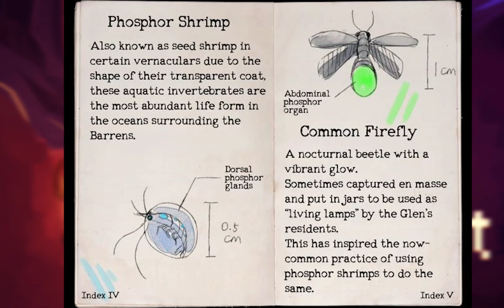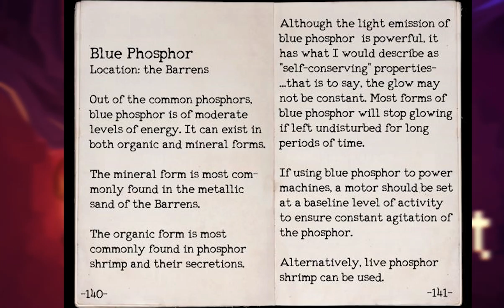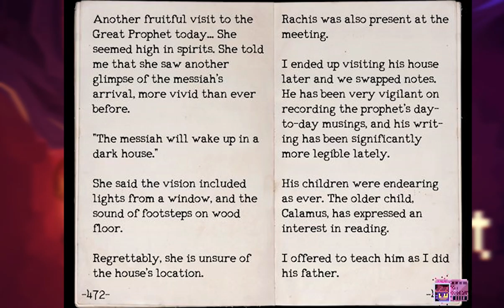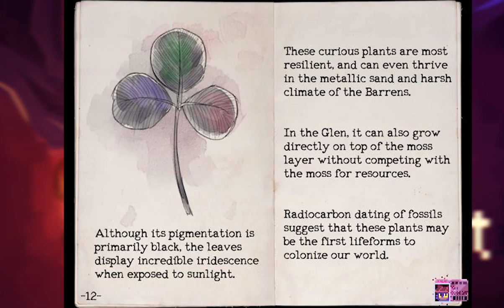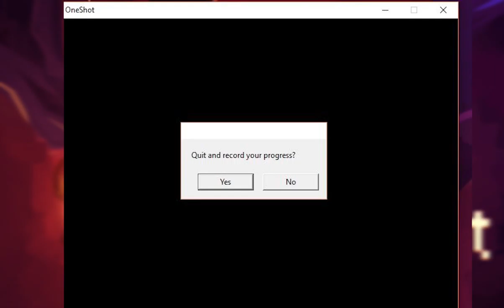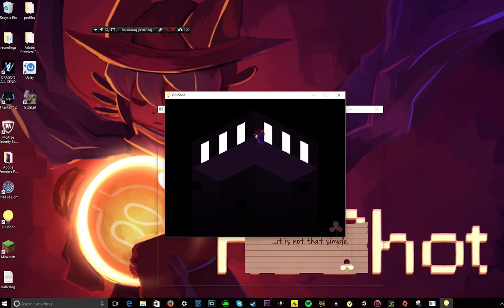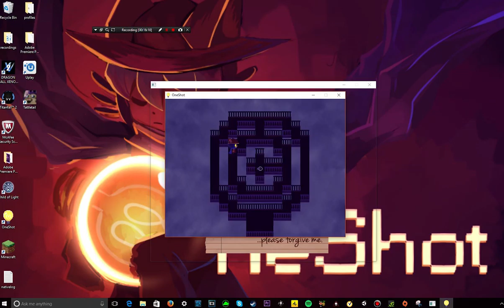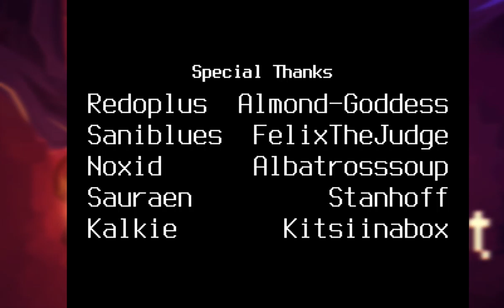The Ending to The Best Game Ever ｜ OneShot End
A great way to end a game. were a choice had to be made, and I TRULY must play god.